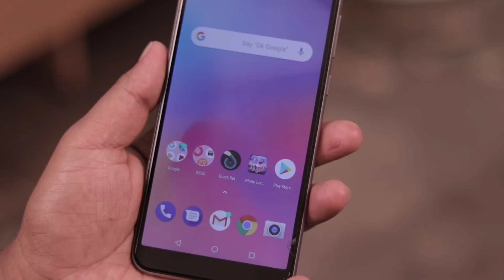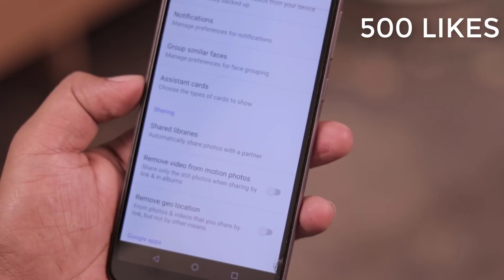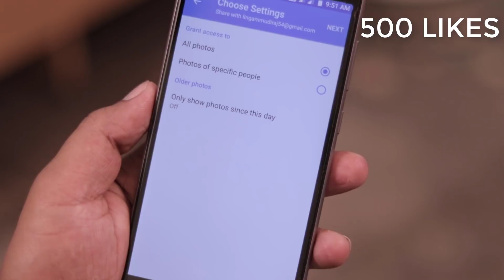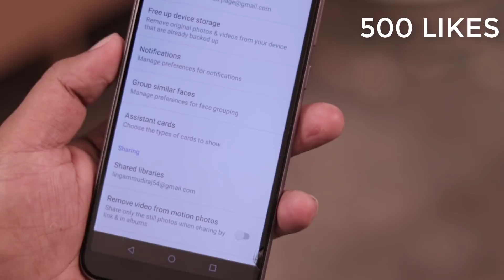ప్రతి ఒక్కరు ఈ ప్రమాదకరమైన సీక్రెట్ సెట్టింగు గురుంచి తెలుసుకోండి - ANDROID SECRET SETTING IN TELUGU